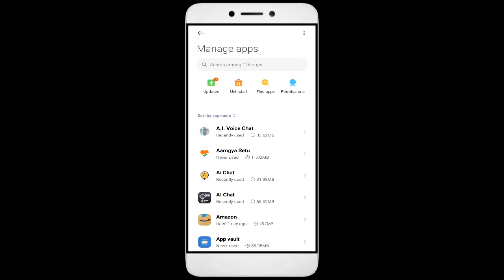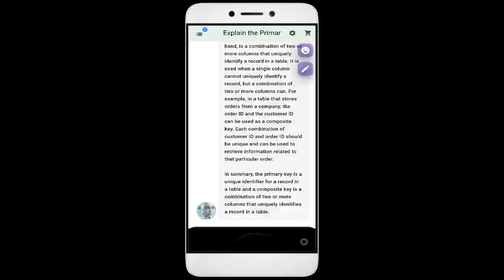How to Fix A.I. Voice Chat "Something Went Wrong, Please Try Again Later" Problem Solved in Android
it can be frustrating when you encounter the "Something Went Wrong, Please Try Again Later" error message. But don't worry. We'll provide you with different solutions to this problem that you can easily follow. Stay tuned for more tutorial videos like this, and don't forget to subscribe to my channel for more tech tips and tricks! and follow these steps to say goodbye to the error message and enjoy using A.I. Voice Chat.

1. Go to Settings on your Android device
2. Tap on Apps or Application Manager
3. Find and tap on A.I. Voice Chat
4. Tap on Storage
5. Finally, tap on Clear Data and Clear Cache

Fix A.I. Voice Chat not open problem,
How to fix A.I. Voice Chat all problems solve,
How to fix A.I. Voice Chat not working problem in android phone,
How to fix A.I. Voice Chat app not open problem in android phone,
Fix A.I. Voice Chat not working in android,
A.I. Voice Chat all problems solve,
A.I. Voice Chat not responding,
How to fix A.I. Voice Chat keeps stopping error in android mobile,
A.I. Voice Chat app not working problem,
Fix A.I. Voice Chat not loading,
Fix A.I. Voice Chat login error,
A.I. Voice Chat Black Screen Error,
Fix A.I. Voice Chat not open problem android mobile,
Fix A.I. Voice Chat not working problem,
Black Screen Sleep,
A.I. Voice Chat black screen error fix
A.I. Voice Chat Error Black Screen
How to fix A.I. Voice Chat random crashing
How to Fix A.I. Voice Chat App Black Screen Error Problem Solve in Android & Ios
How to Fix A.I. Voice Chat App Loading Problem in Android
How to Fix A.I. Voice Chat App Loading Problem in IOS
How to Fix Something Went Wrong and the Service Failed to Start Error in A.I. Voice Chat App.
How To Fix Unfortunately A.I. Voice Chat App Has Stopped Error Problem in Android Phone.
How to Fix Solve A.I. Voice Chat App Not Working | Not Opening | Not Open | Loading Solve Problem in Android & Ios
A.I. Voice Chat not working today,
why A.I. Voice Chat is not working in my phone,
A.I. Voice Chat game not starting,
A.I. Voice Chat not starting,
A.I. Voice Chat failed to load server list,
How To Fix A.I. Voice Chat App not working | Not Open | Space Issue | Keeps Crashing Problem.
A.I. Voice Chat App (Auto Close) Automatically
A.I. Voice Chat app freezing issue in Android
A.I. Voice Chat app Keeps Hanging issue in Android
A.I. Voice Chat Keeps Lagging issue in Android.